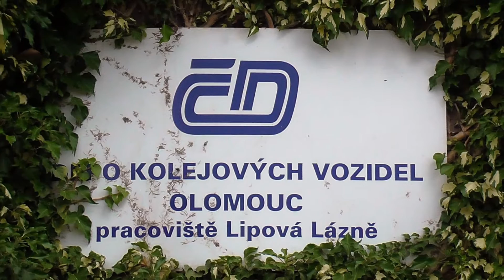Prezentace - Železniční stanice Lipová Lázně - trať 292 | viz komentář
Železniční stanice Lipová Lázně je součástí rekonstrukce trati číslo 292. V současné době se zatím neprovádí rekonstrukce, ale slouží jako materiálová základna pro firmy, které se podílejí na rekonstrukci tratě a současně zajišťuje provoz na části trati Lipová Lázně - Jeseník a na trati číslo 295 Lipová Lázně - Javorník ve Slezsku (motorové vozy DKV Olomouc pracoviště Lipová Lázně). Zatím ještě zajišťuje v okolí nákladní dopravu  ČD Cargo, které své lokomotivy deponuje na pracovišti ČD ...